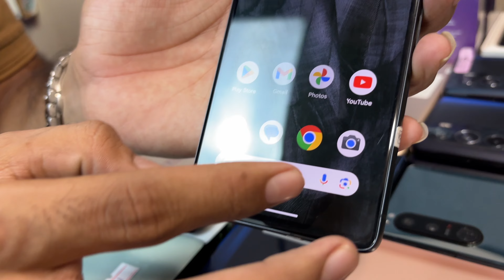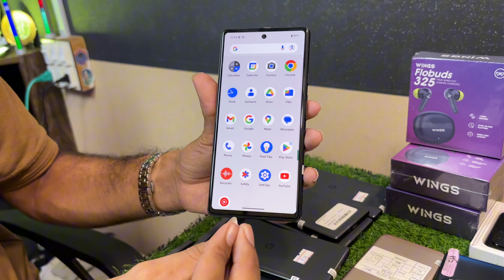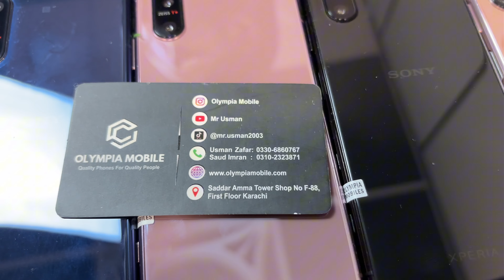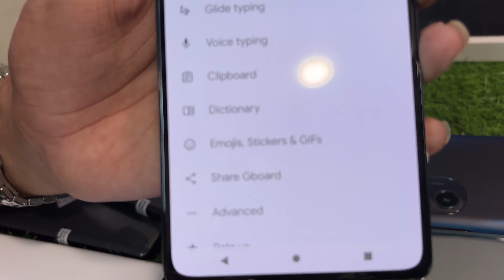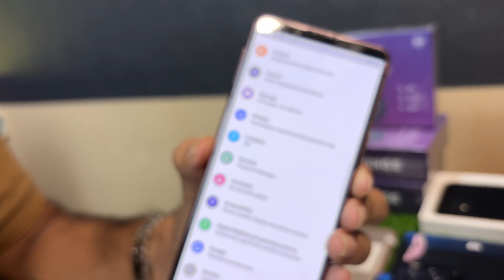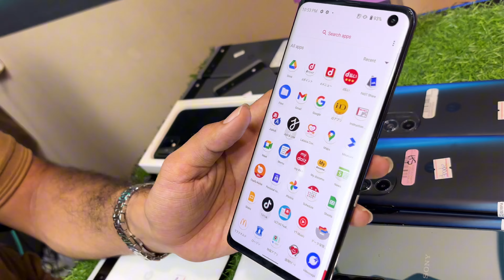Sunday Deal | Motorola Edge 30 pro Google Pixel 7 Pro Sony Xperia 5 Mark III OnePlus Phone ??